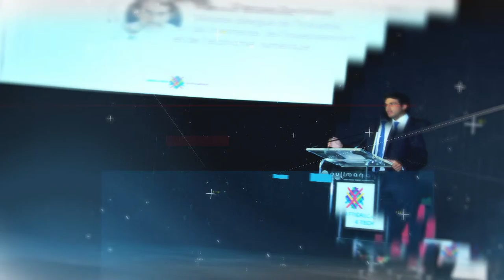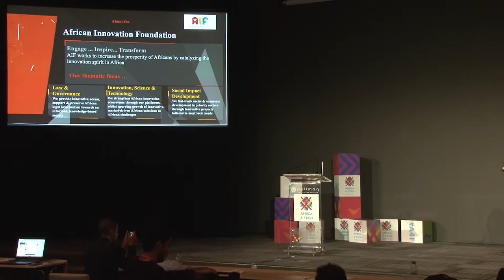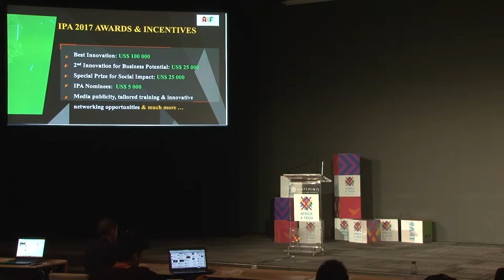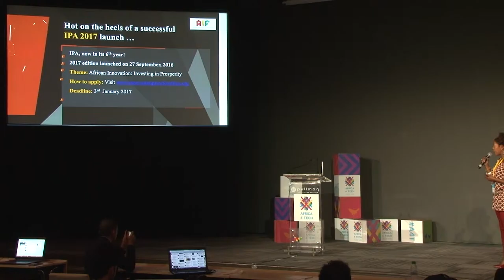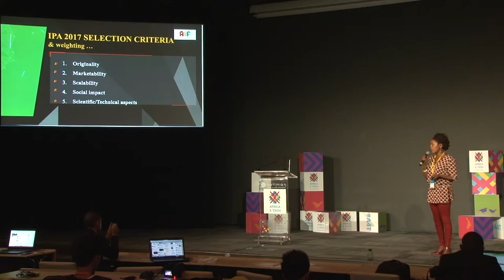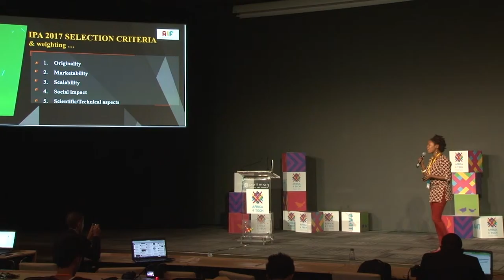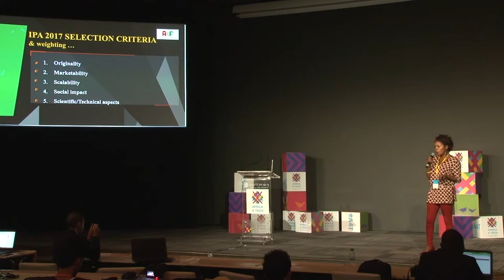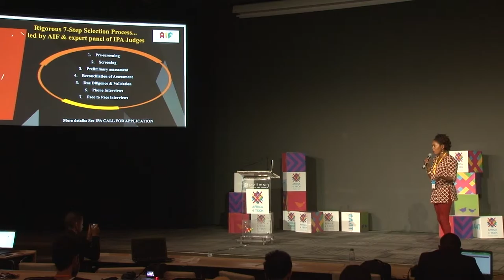Africa 4 Tech bootcamp 2016 - Digital Talk by Pauline Mujawamariya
Pauline is the Innovation Prize for Africa (IPA) Program Director.